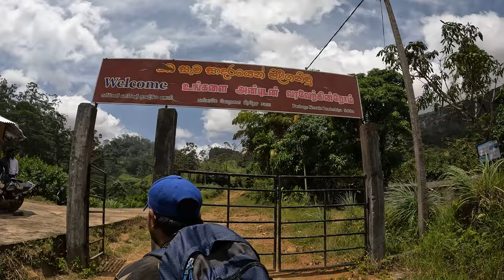Galaboda waterfall | ගලබොඩ ඇල්ල galboda ella | යන්න ඕනිම දියඇල්ලක් 🔥🌿🦋🌊 fully detailed video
Galboda Ella, also known as Galaboda Ella, is a waterfall situated in the Nawalapitiya area of the Kandy District in the Central Province of Sri Lanka. Standing at a height of approximately 30 meters, the galaboda waterfall's width varies between 3 to 6 meters. It is particularly noteworthy for being located near Watawala, an area that experiences some of the highest rainfall in Sri Lanka.

Access to Galboda Ella is possible both by road and railway. When using a vehicle, visitors are required to park approximately 2 kilometers away from the waterfall and continue on foot along a designated trail. Alternatively, those traveling by train can disembark at the Galboda railway station on the Colombo – Badulla railway line (Main Line). Following an hour-long walk along the trail, visitors can reach the scenic Galboda Ella waterfall.

FOLLOW ME IN..